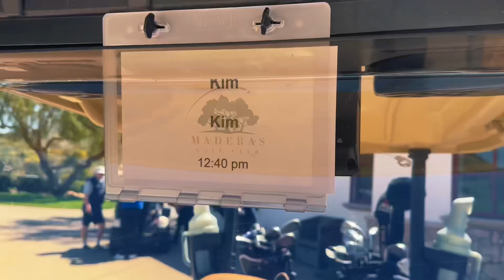[마데라스] 엄마와 아들의 미국 골프 브이로그 Ep.03/ [We played Maderas Golf Club] San Diego Golf Vlog w/Mom (05.04.23)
2023년 4월 5일 수요일
지난 주말 엄마가 골프나우 핫딜을 보던중
내가 그동안 가보고 싶었던 마데라스가 있어서 바로 부킹! ㅎㅎ
운전해서 40분정도 거리 Poway 위치함
그동안 워낙 샌디에고 최고의 골프장이라해서 궁금했음
과연 토리파인즈 사우스 보다 좋다고??
개인적인 답은 예스! 개개인 무엇이 좋은지 다르겠지만

토리파인즈는 끝없는 바닷가 뷰와 평지를 바탕으로, PGA 경기를 치르는 듯한 기분이 든다.
마데라스는 산과 자연 뷰와 적당한 언듈레이션를 바탕으로, 대접받으러 온듯한 기분이 든다.

토리파인즈는 그린 주위에 4개에서 많게는 6개 까지의 벙커로 아주 정밀한 어프로치, 그린 주위 숏게임을 요구한다. 바닷가 근처에서 부는 바람도 무시할수없다. 굉장히 개인에게서 많은것을 요구하는 골프장이다.
마데라스는 쉬운 페어웨이 벙커와 그린 주위 1,2 개의 벙커로 재미를 볼 수 있다. 그린이 넓고 빨라서 그린 위에서의 게임이 중요 하다.

Having the time to spend with mum was great!
I have decided to take her to (From what I've heard) The best Golf course in San Diego.
She found a great deal at Golfnow and we made it happen!! Wednesday MADERAS GOLF CLUB!
I have heard a lot about this course being the best golf course in SD.
Once I was there I was surprised by the details and the service.
Was it better than Terrey Pines? Personally? yeah! why not?
Two different course giving you and asking you different features.

Torrey has Ocean view with a strong coastal winds. 4 - 6 Sand Traps around the green, asking the players for an accurate short game. The course requires a lot from you. Flat long fairways, with similar width designs give you a feeling of playing a PGA tour game.
Maderas on the other hand, Mountain and green views with valley wind from time to time. 1 - 2 sand traps around the green with fairway traps making it a pleasant/enjoyable stops before hitting the green. Undulation of the fairway makes the course interesting since the height of the ball will affect the way it bends. The service there makes you feel like you are being treated well. The course it self gives you a very calming feeling (Similar to Enagic Golf course).
(Must go early to use the Range! It is awesome!)